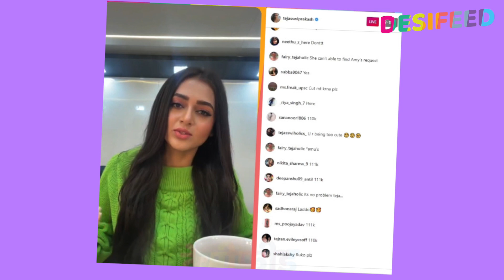Tejaaswi Ne Haters Ko Diya Muh Tod Jawab, Real Winner Pratik Bolne Walon Ko Sikhaya Sabak